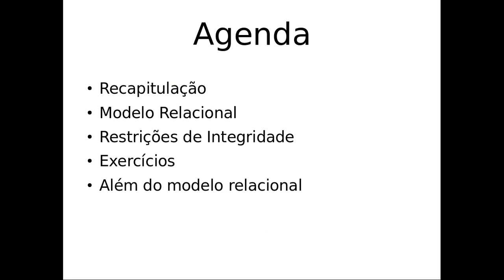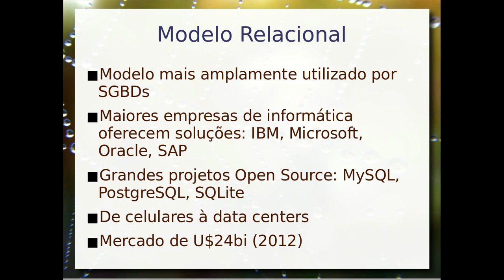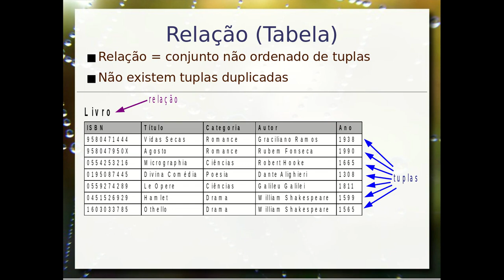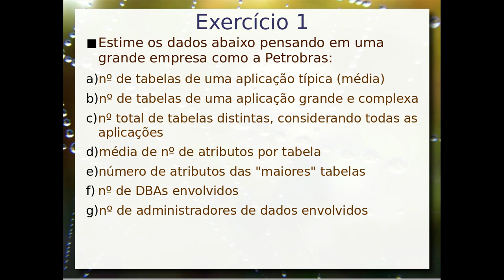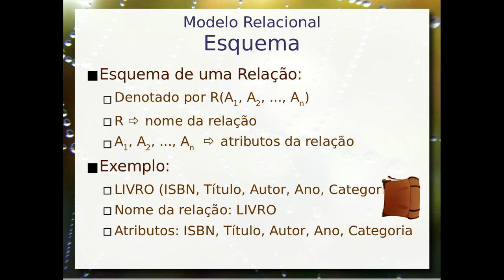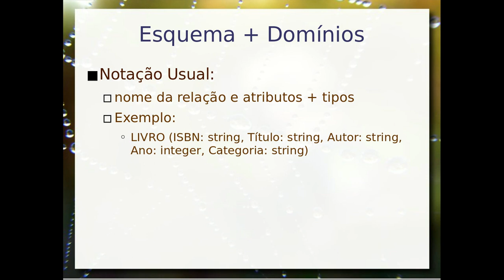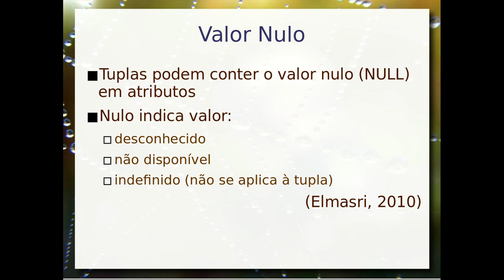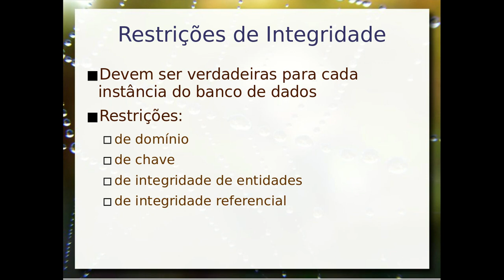Modelo Relacional / Fundamentos - Aula 05c - Bancos de Dados 2019.2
Visão geral do Modelo Relacional como modelo lógico. Conceitos básicos de: relação (tabela), atributo (coluna), domínio do atributo, tupla (linha), esquema, instância do banco. Valor Nulo e sua importância. Modelo relacional e sua base na teoria dos conjuntos.